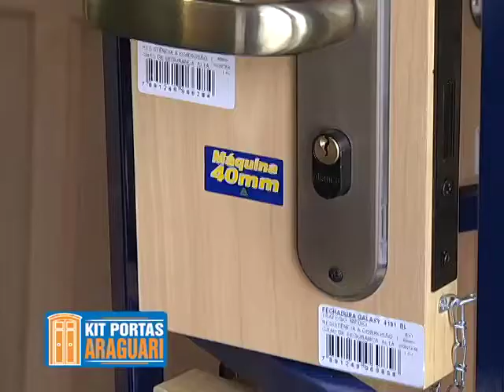Kit Portas e Portais